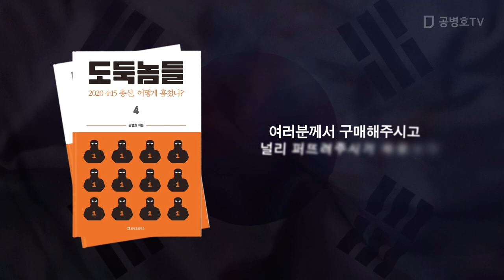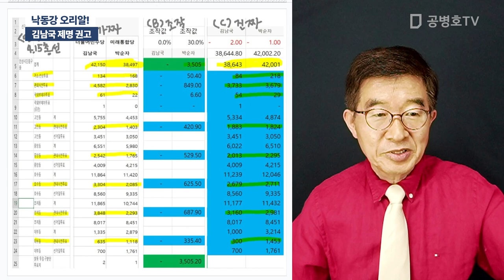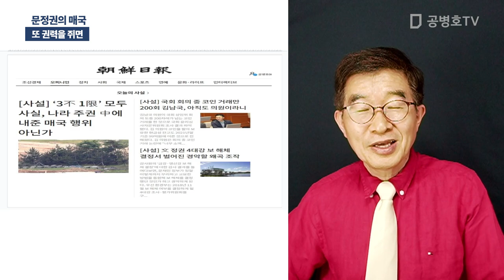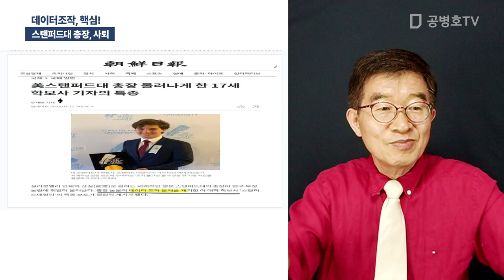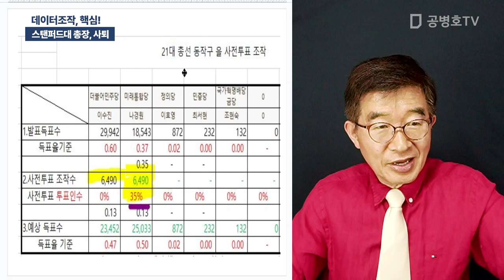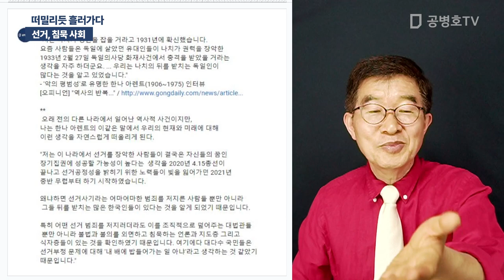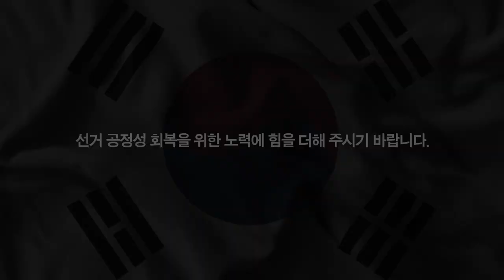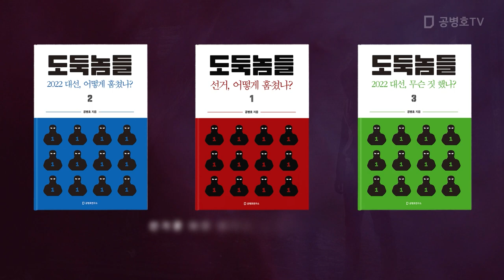데이터 조작, 핵심! / 방송: 07 / 21 / 2023 [공병호TV]